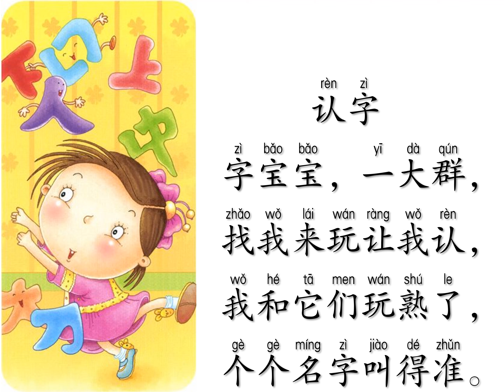儿歌86认字